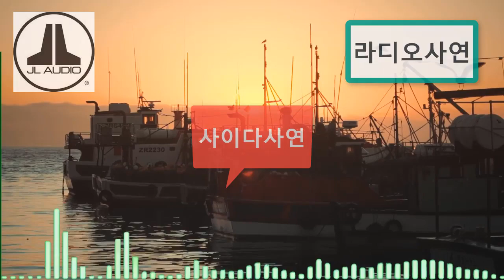사이다사연눈웃음치며 애교를 부리길래 방망이 맛좀 보여줬어요시아버지장모님사연실화사연사연라디오라디오사연낭만캐스터 R